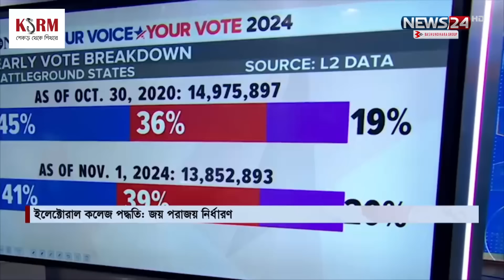ভোটে জিতেই কী মার্কিন প্রেসিডেন্ট হওয়া যাবে? | Kamala Harris vs Donald Trump | News24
NEWS24 Team